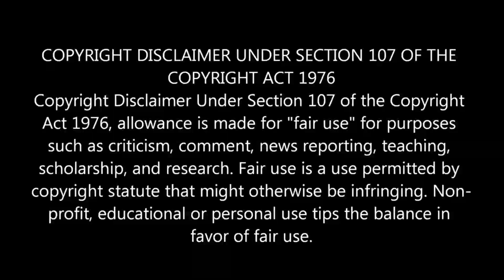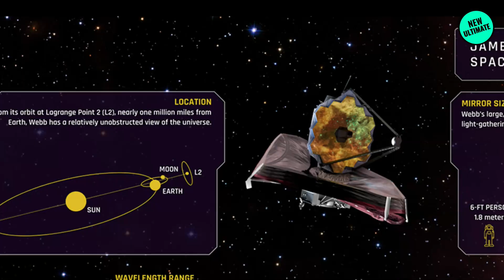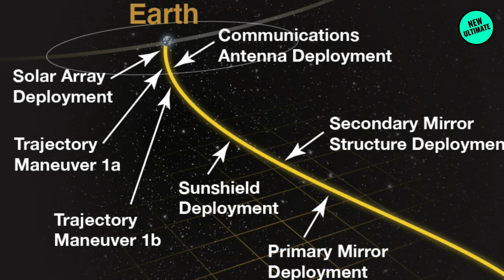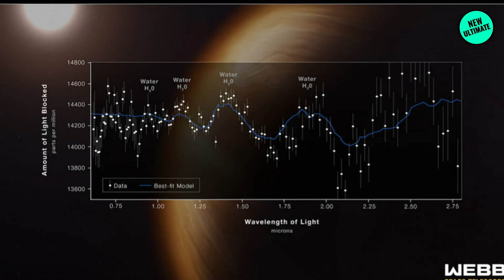James Webb telescope-ல் சிக்கிய பிரபஞ்சம் பற்றிய முக்கிய ஆதாரம்!உச்சகட்ட மகிழ்ச்சியில் நாசா! | Tamil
James Webb telescope-ல் சிக்கிய பிரபஞ்சம் பற்றிய முக்கிய ஆதாரம்!உச்சகட்ட மகிழ்ச்சியில் நாசா!